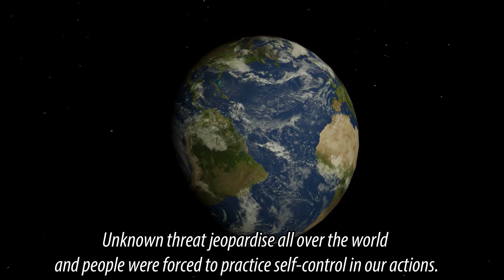私の2020年YouTube NextUp / The Reminiscence 2020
ドラスティックな昨年を振り返ってみました。
今回はこれまでやったことの無いアフレコにチャレンジしてみました。
YouTube NextUpプログラムで学んだことの1つです。

All BGM are permitted by Art List